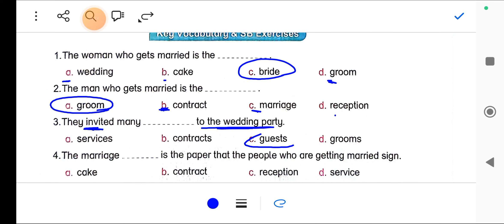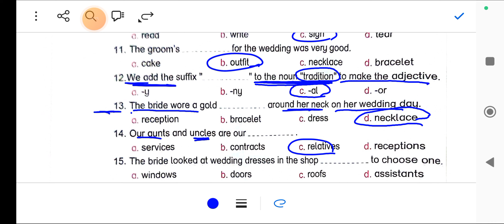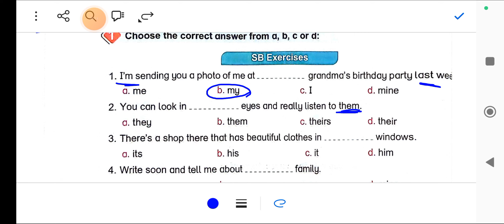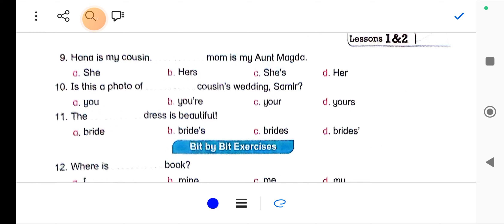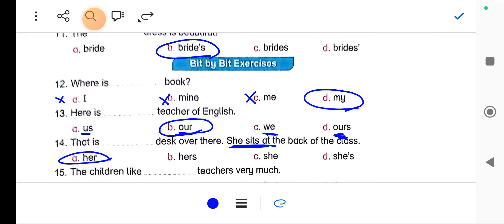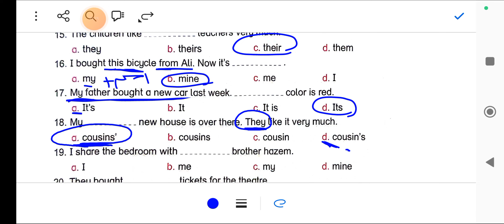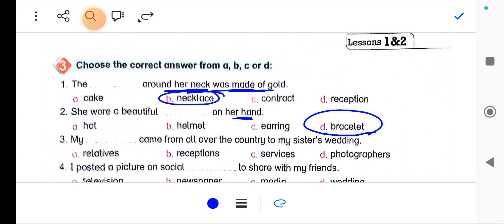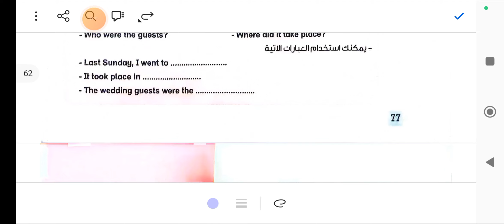حل تدريبات (unit 2) بت باي بت اولي اعدادي انجليزي الترم الاول 2025 المنهج الجديد الدرس الاول والثاني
حل تدريبات (unit 2) بت باي بت اولي اعدادي انجليزي الترم الاول 2025 المنهج الجديد الدرس الاول والثاني حل تدريبات الوحده الثانيه كتاب بت باي بت للصف الاول الاعدادي Bit by bit 2025 bit by bit